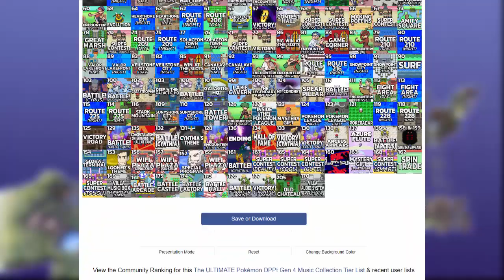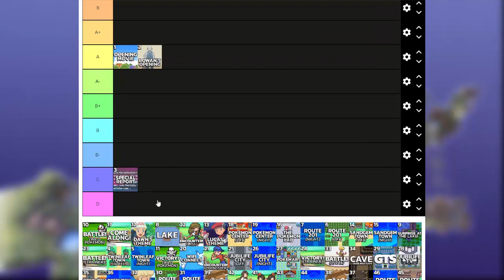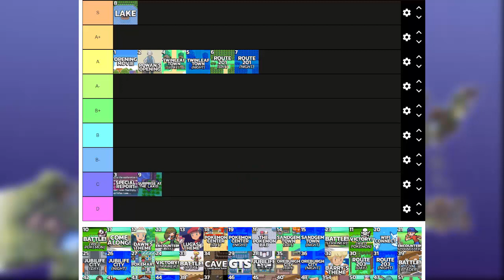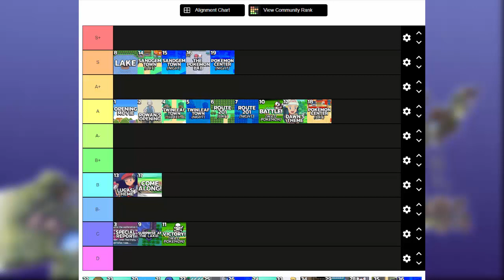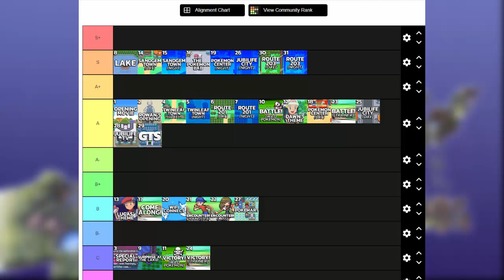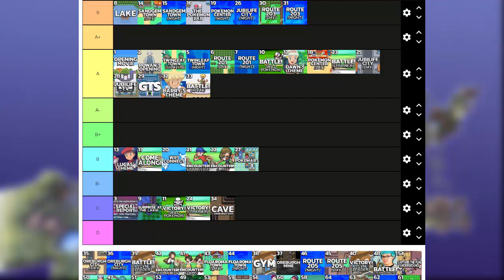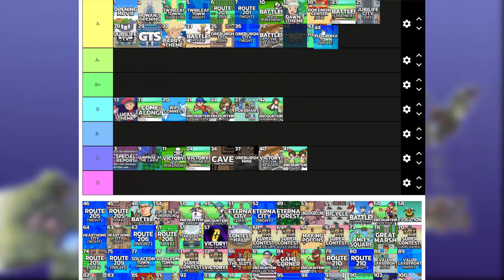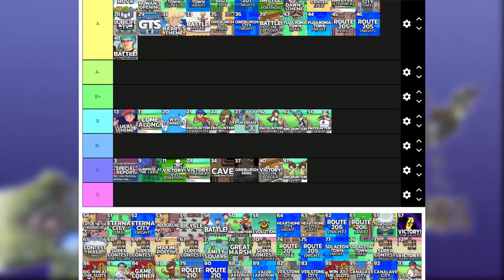Tierlist des musiques de Pokémon DPPt (1/4)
Oui, en 4 parties, parce qu'en tout ça dure 3 heures.